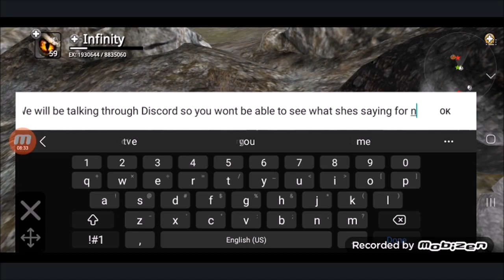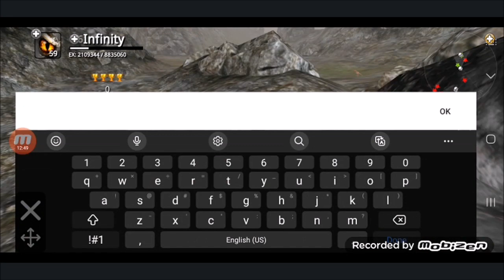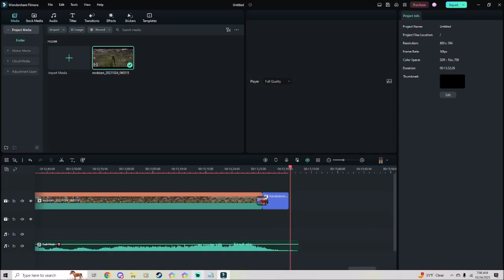Nonstop Eating(Dinos Online Randomness #139)